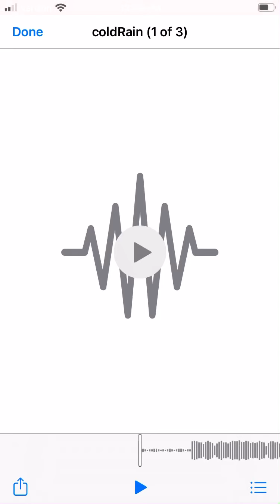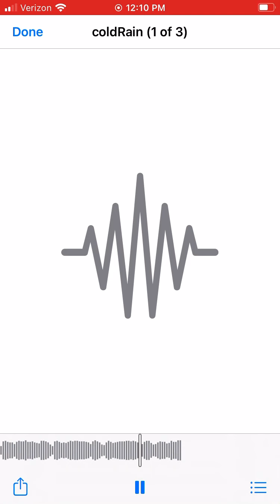Cold Rain hip hop track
A lofi hip hop track I produced